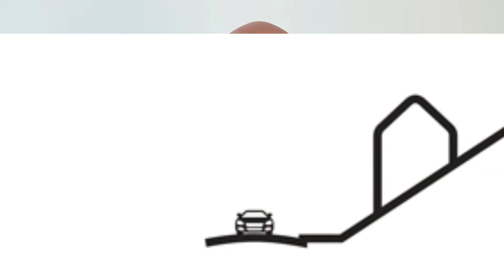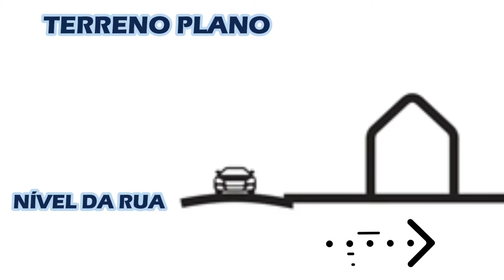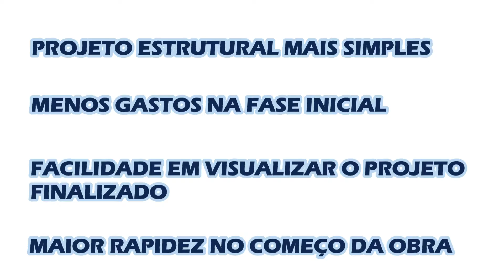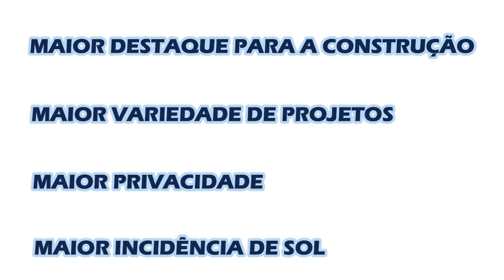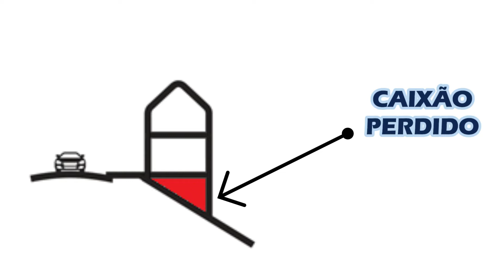Existe lote (terreno) ruim para construir? Qual o melhor lote para construir? - a escolha do lote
Lote ou terreno em aclive, em declive ou plano... qual o melhor lote para construir? Nesse vídeo falamos sobre as características de cada tipo de terreno ou lote, suas vantagens e desvantagens.
Assista e entenda todos esses detalhes, para fazer a melhor compra que depois atenda plenamente seu projeto arquitetônico sem prejudicar o seu bolso na hora do projeto estrutural.
Apresentamos as informações relativas à topografia do terreno e suas implicações no orçamento da obra, assim com sobre as necessidades de terraplenagem, muro de arrimo e reforços estruturais conforme cada tipo de lote.
Citamos também quais lotes (ou terrenos) apresentam maior liberdade no desenvolvimento dos projetos arquitetônicos, possibilitando a incorporação de varandas, sacadas e outros, além da maior insolação do prédio e também aqueles que proporcionam vistas melhores a partir da construção.
Enfim, todas as informações estão presentes para que você possa fazer a melhor compra possível!

Aproveite e veja nossos outros vídeos!

Diário da obra n° 01 - como começar a obra? Saiba o que é necessário para começar a sua obra

Diário da obra n° 03 como fazer o corte do terreno, localizar e marcar as brocas

Diário da obra n° 04 - Como fazer a fundação / alicerce do sobrado (brocas, blocos, vigas baldrame)

Diário da obra n° 05 - Preparando as paredes do sobrado, o contrapiso e preparando para montar a laje

Diário da obra n° 06 - Concretando a primeira laje do sobrado - saiba quanto gastamos com a laje

Diário da obra n° 8 - Finalizando os preparativos para a laje - colocação de vigas, formas e escoras

Como fazer um contrato com o pedreiro - todos os itens e dicas para fazer um bom contrato

Quanto custa fazer o contrapiso da sua casa? Veja os custos e quantidades de todos os materiais!

10 Materiais que mais gastam na obra na fase bruta - principais itens do orçamento da construção

10 Materiais que mais gastam na obra na fase de acabamento - principais itens do orçamento da construção